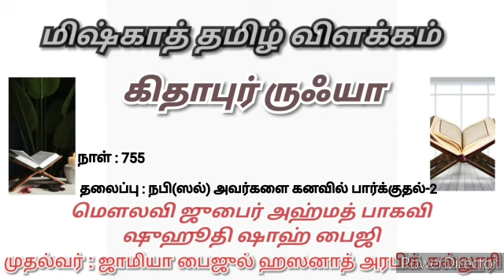MiskhathinTamil|கிதாபுர் ருஃயா|தலைப்பு:நபி(ஸல்)அவர்களை கனவில் பார்க்குதல்-2|மௌலவிஜுபைர்அஹ்மத் பாகவி